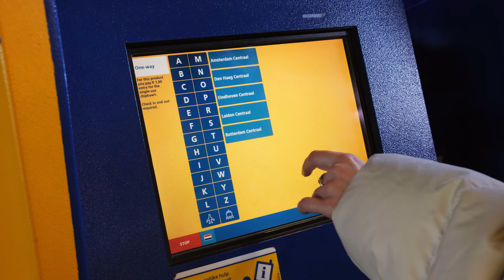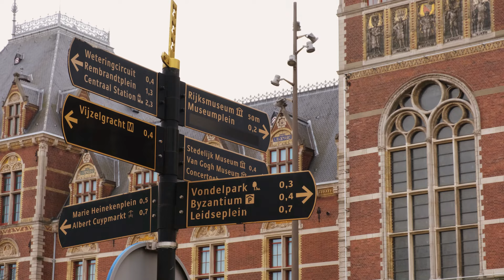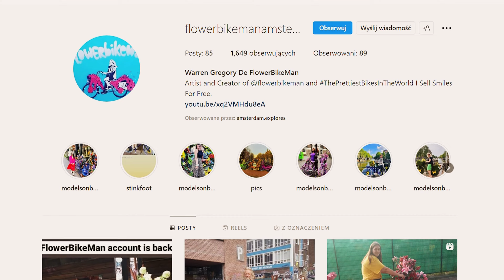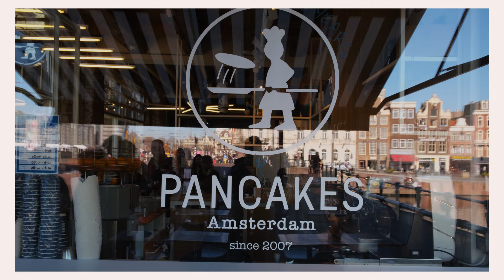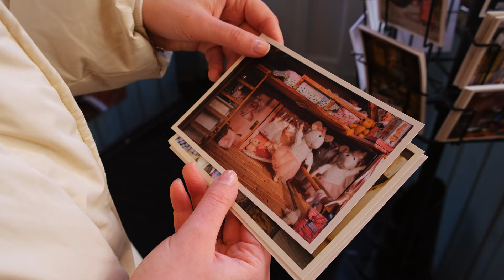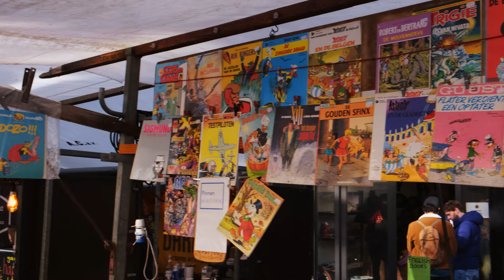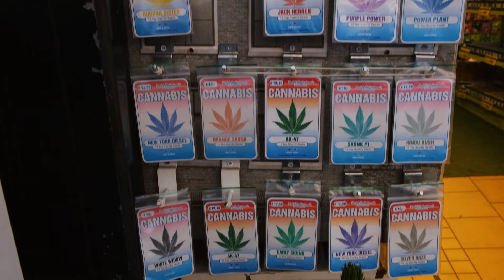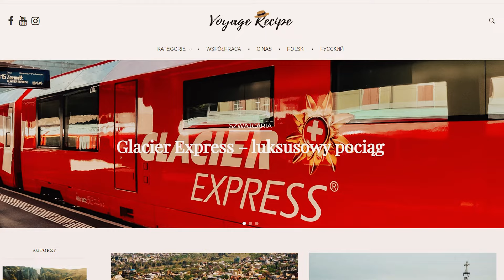АМСТЕРДАМ | Маршрут на 3 дня. Необычные музеи, тайные места, рынки и рейс по каналам на закате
ТАЙМКОДЫ:
0:00 - Анонс / Introduction
0:45 - Как добраться из аэропорта Шипхоль в Амстердам / Schiphol Airport
1:44 - Железнодорожный вокзал Амстердама / Railway station Amsterdam
2:09 - Велосипеды в Амстердаме / Bicycles in Amsterdam
3:36 - Рейксмюзеум / Rijksmuseum
5:45 - Парк в Амстердаме / Vondelpark
6:48 - Дома семи стран / Zevenlandenhuisen
8:11 - Дома Амстердама / Architecture Amsterdam
10:06 - Flower Bike Man
11:14 - Музей Секса Амстердам / Sex Museum Amsterdam
14:57 - Мышиный  Особняк / Het Muizenhuis
16:36 - Музей Сыра Амстердам / Cheese Museum Amsterdam
17:58 - Круиз по каналам Амстердама / Boat Canal Cruise Amsterdam
22:28 - Рынки Амстердама / Markets in Amsterdam
23:09 - Рынок Альберта Кейпа / Albert Cuyp Market
24:19 - Цветочный Рынок Амстердам / Bloemenmarkt
25:59 - Noordermarkt
28:39 - Панорамная Терраса Амстердам / Public Library free terrace in Amsterdam